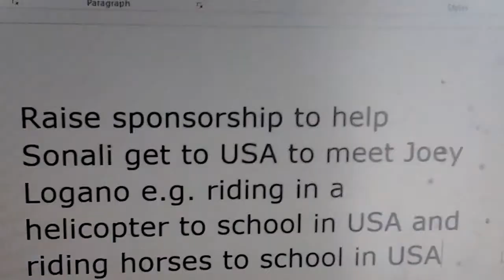Are Brittany Logano and Joey Logano Interested In Meeting Sonali?